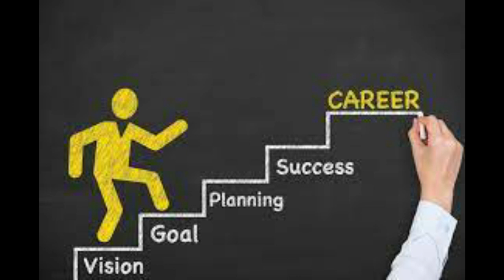Five Effective Strategies to Achieve Your Goals | Avdhesh Singh Yadav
Setting goals is an essential step towards personal and professional growth. However, merely setting goals is not enough; you need actionable strategies to turn your aspirations into reality. Here are five proven ways to achieve your goals effectively.